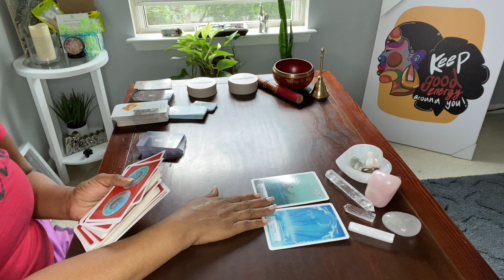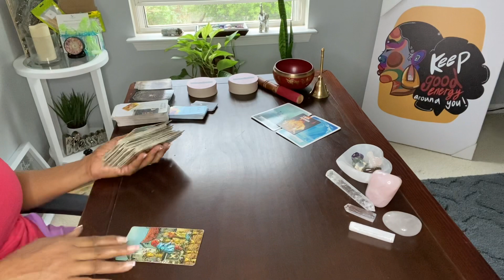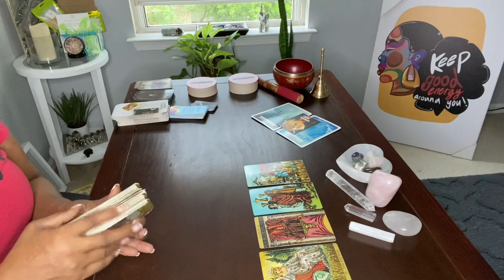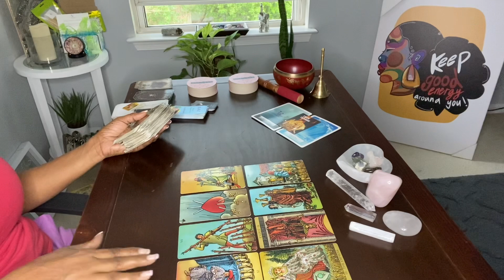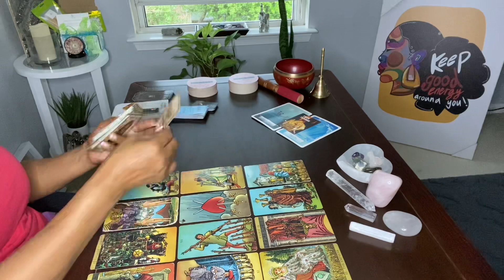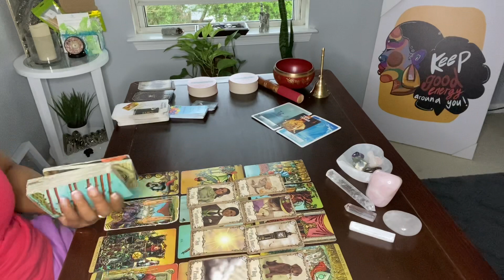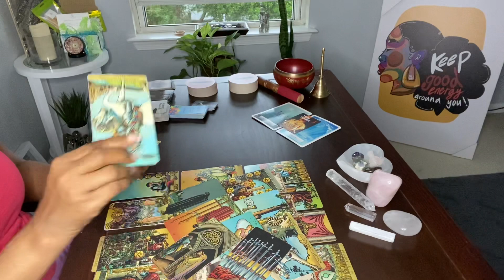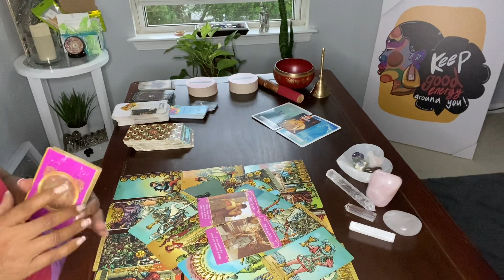PISCES ♓️ THEY KNOW U ARE TWINFLAMES. COMING BACK FOR YOU. THEY HAVE A LOT OF REGRETS.